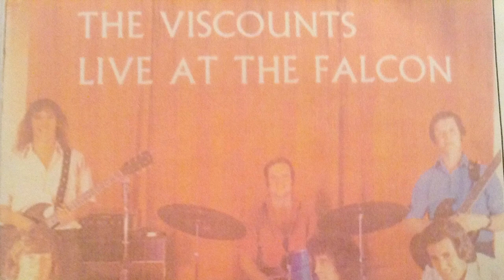So Do I by John Crossan (1966) - Viscounts, Live At The Falcon, Cumbernauld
Probably the oldest formed Showband in all four areas.  The Viscounts were a firm favourite band in central Scotland.  The line up included some of the finest musicians in the West of Scotland.  The lead vocalist was the late Tommy Mitchell, the most versatile singer in the band.  The rest of the band were, Jack Speirs - Drummer;  Pat Reynolds - Cornet; Willie Rennie - Clarinet/Sax; Peter Thomson - Guitar; The Late John Crossan - Bass Guitar and Vocalist on this track.